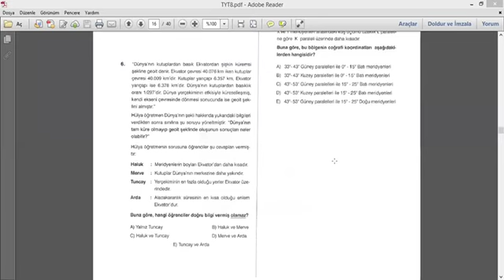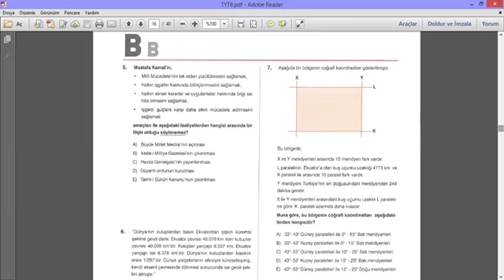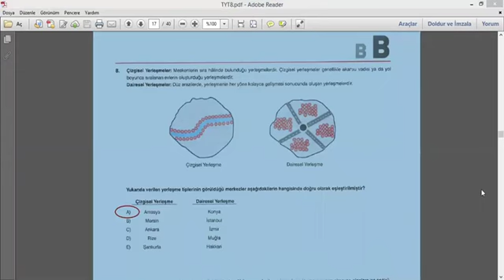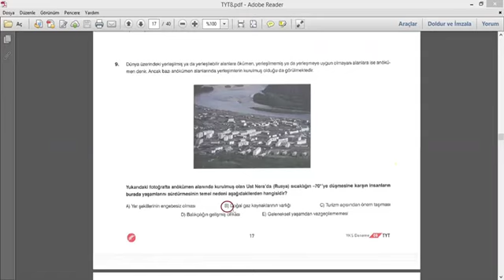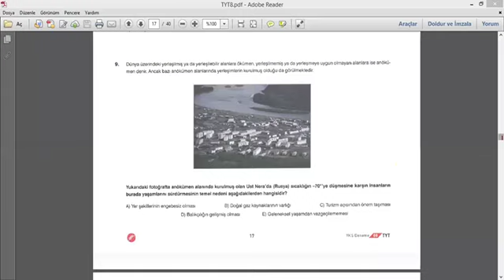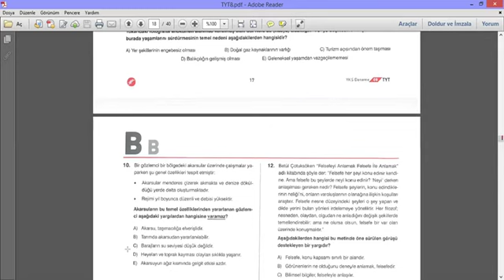TYT-8 COĞTAFYA CEVAPLARI